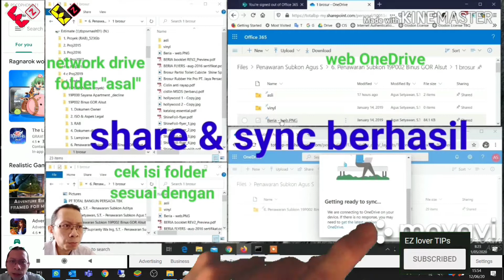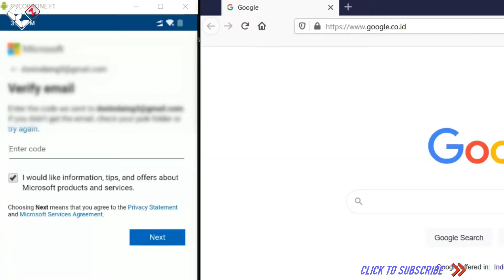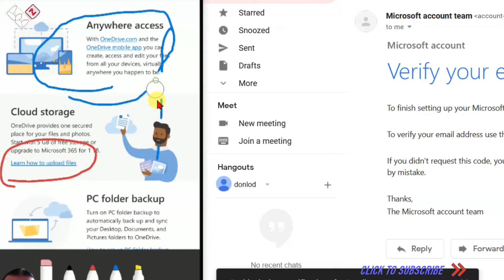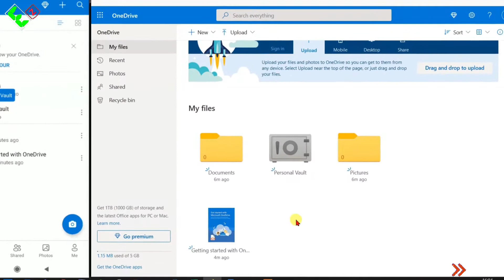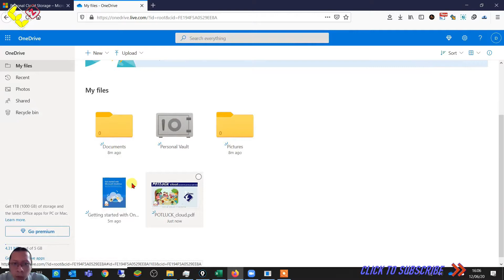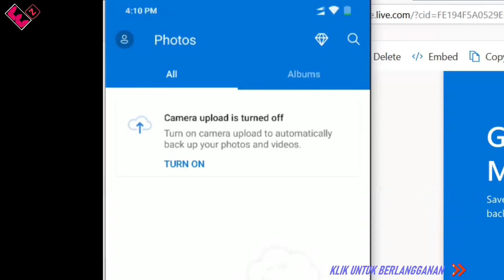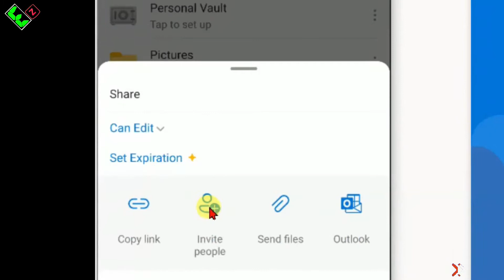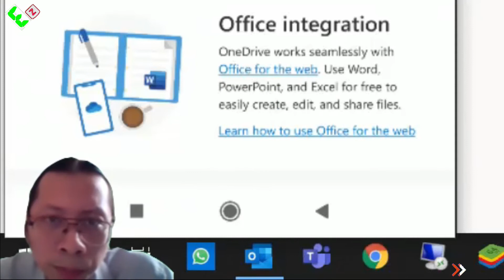Tutorial OneDrive #1 - Aplikasi Untuk Coret PDF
Video ini berisi Tutorial OneDrive #1 - Aplikasi Untuk Coret Pdf memanfaatkan penggunaan OneDrive cloud storage sebagai PDF editor sekaligus cloud data storage, kalau untuk foto langsung jadi tabel excel simak video Metoda ini juga memudahkan dalam melakukan koreksi tugas online di masa SFH ini. Bila diperlukan menambah teks pdf juga bisa dilakukan dengan OneDrive PDF editor ini.

Bookmark
00:00 intro
01:36 buat akun baru
03:45 coret dan hapus
05:54 upload manual dari browser
08:40 fitur add text
10:16 cara share file
12:23 outro